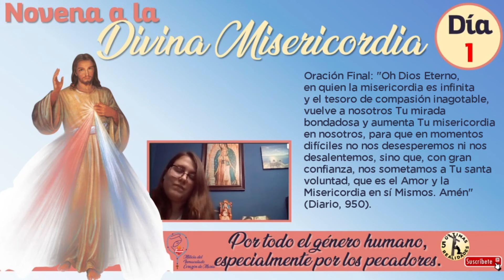Día 1 - Novena a la Divina Misericordia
Este es el día 1 de la Novena a la Divina Misericordia. Este día es recomendable rezarlo el VIERNES SANTO, para culminar la novena el Sábado anterior al Domingo de la Misericordia.

El dia #1 se ofrece por todo el género humano, especialmente por los pecadores.